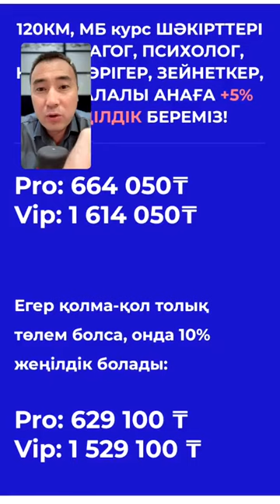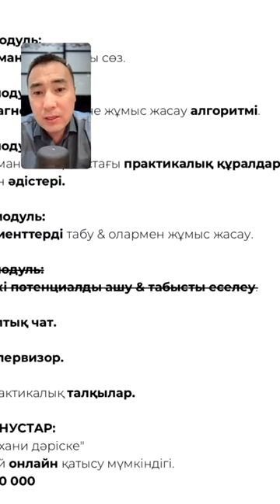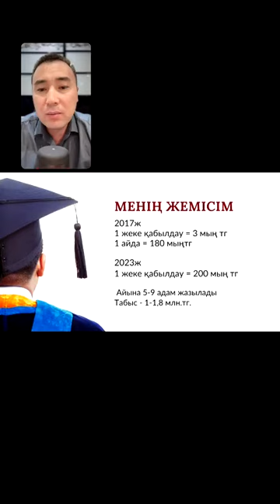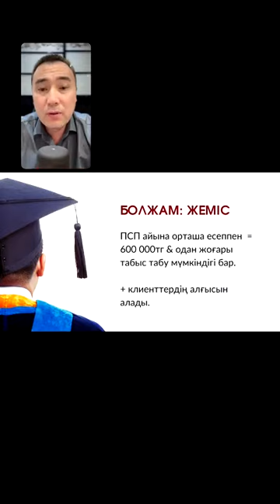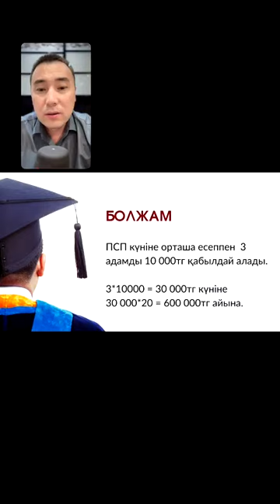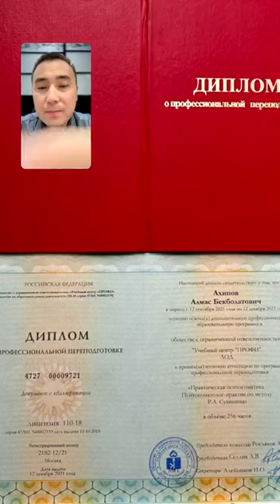Тәуелділіктен оңай арылу жолы | Темекі тәуелділігі | Алмас АҚЫН рухани ұстаз, ПСП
старт: 17.10.24